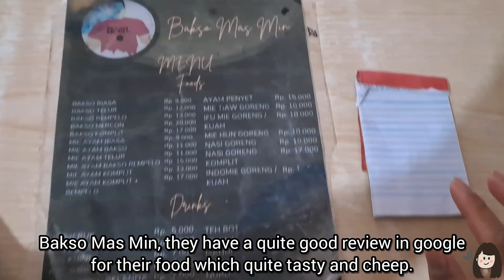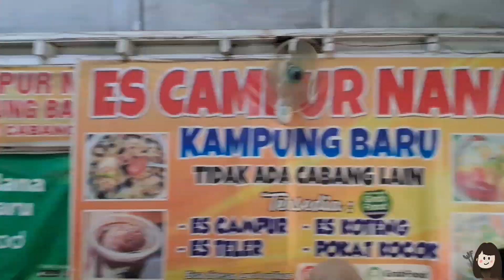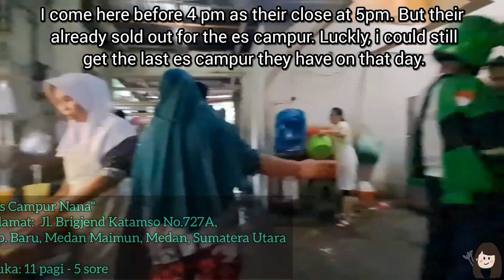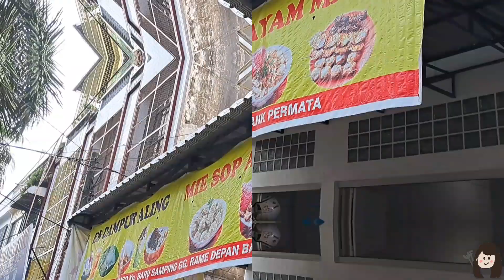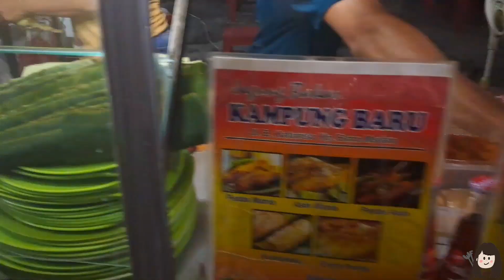[ENG]Kuliner Sepanjang Jl.Katamso Medan |RiceCoffee&EsNana⁉️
Welcome Baxk to Witness Travel.

Akhirnya selesai edit video terakhir kulineran di medan untuk tahun ini "Kuliner Sepanjang Jl.Bridgen Katamso, Medan".

Coming Soon... Video Kulineran di Jakarta. Kemana dan apa aja???